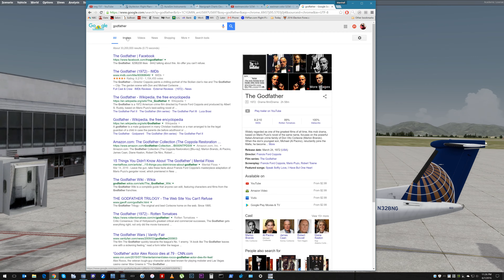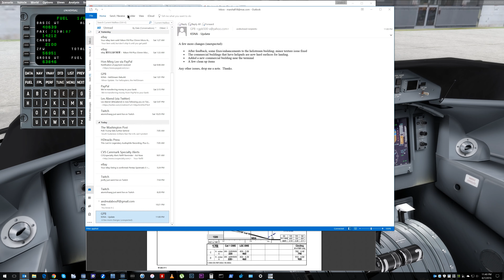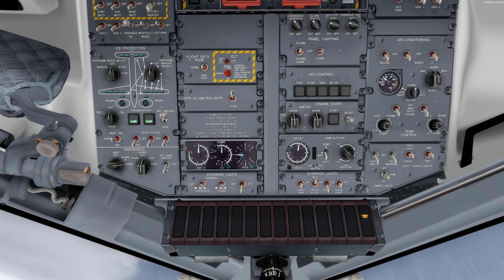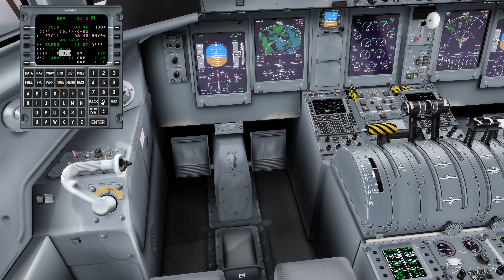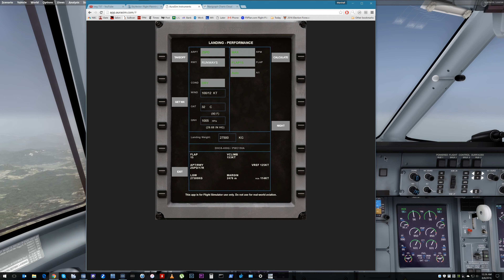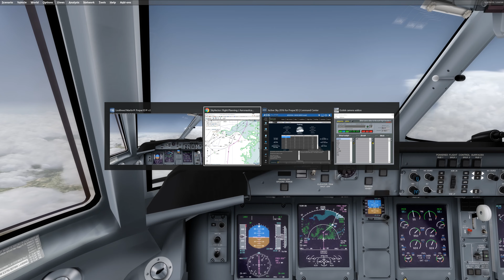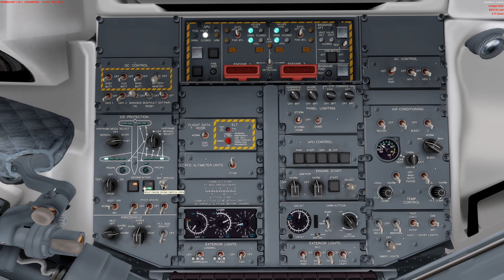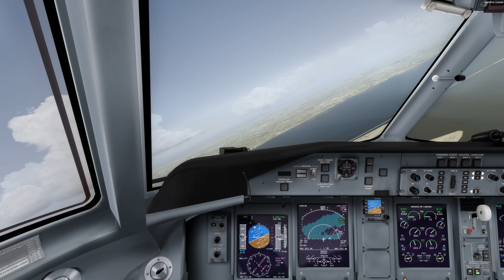Majestic DHC-8 Q400 Pro - Round-The-World Pt. 62 Shanghai, There!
Prop control failure on departure and dodging thunderstorms the entire way.

But, but, a great showcase for Active Sky 2016. Good lesson in the FMS, SXTK mode for diverting around weather, HUD use, etc. And a nice crosswind landing--12kts from the left.

Fun flight. Good stuff.